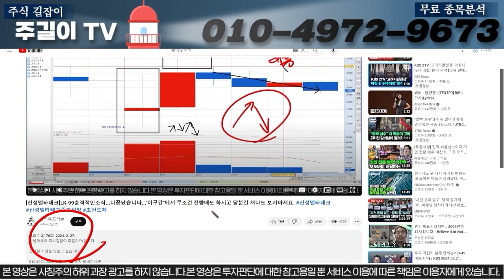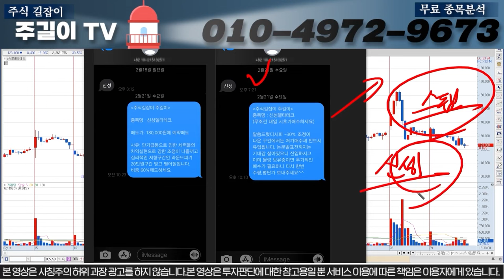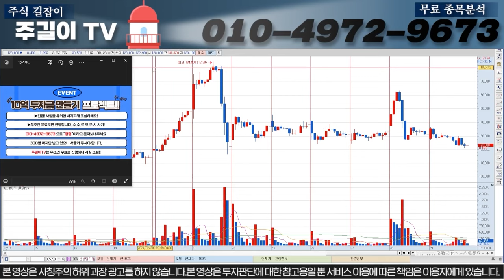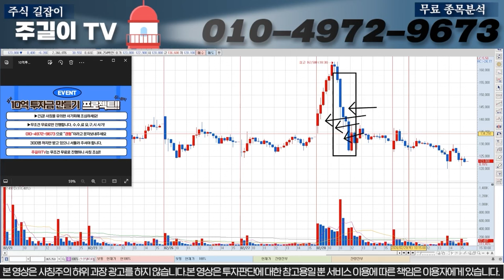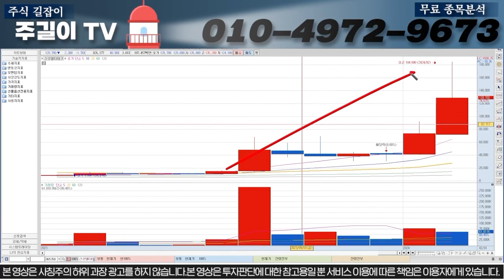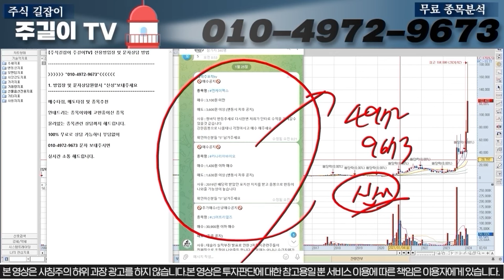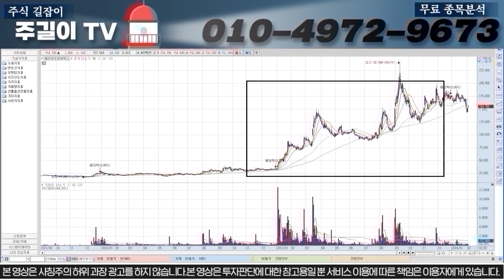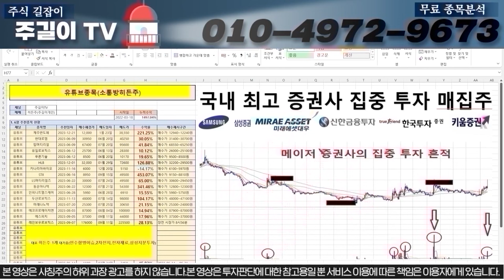[신성델타테크]3월4일 대반전 급등소식 나옵니다. 무조건 "이구간"에서 전량매도후 다시 "여기"에서 진입하셔야 수익 볼 수 있습니다.